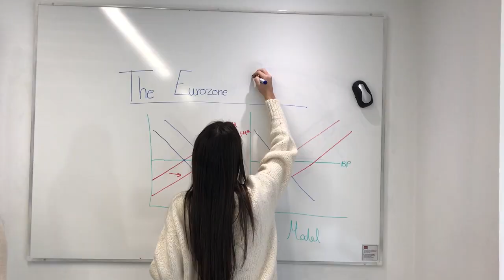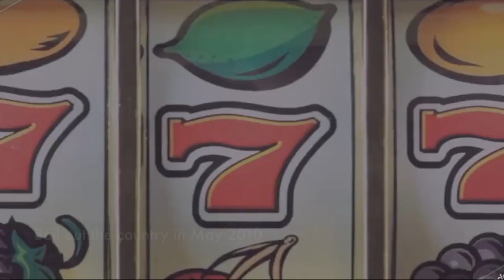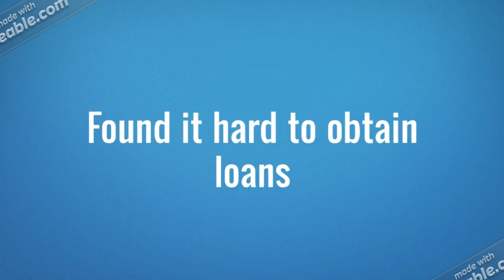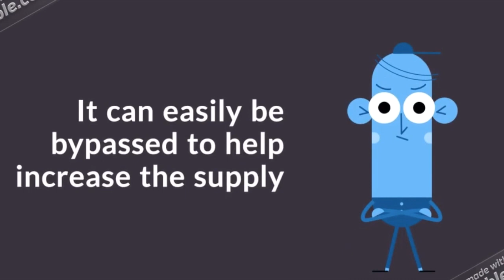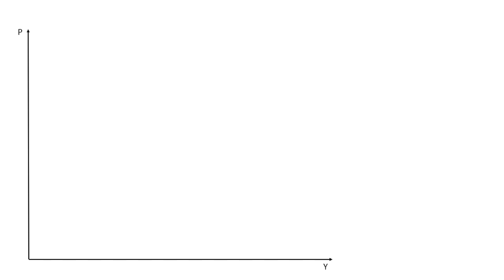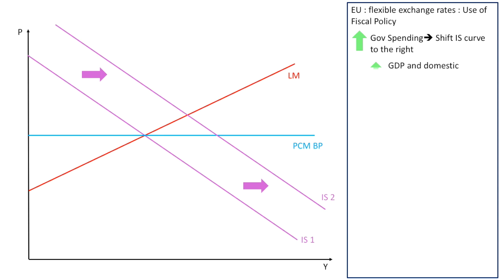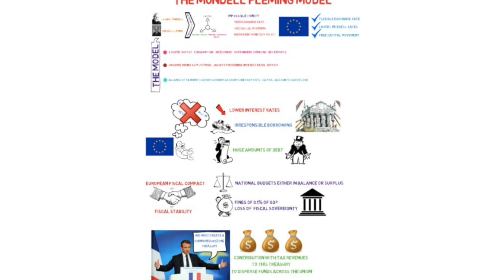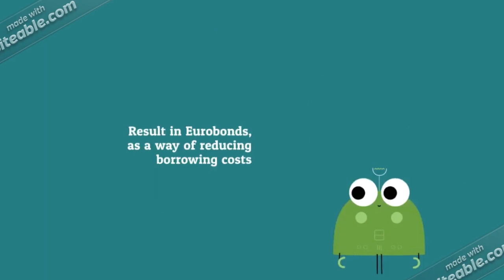Mundell Fleming Model and the Eurozone Crisis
This project was made by:
Africa Abrisqueta
Laura Del Barrio
Elia De Mendoza
María Jodra Carrillo
Dana Lakkis